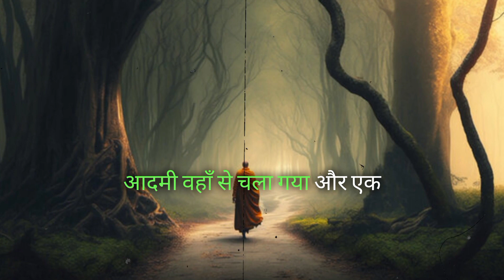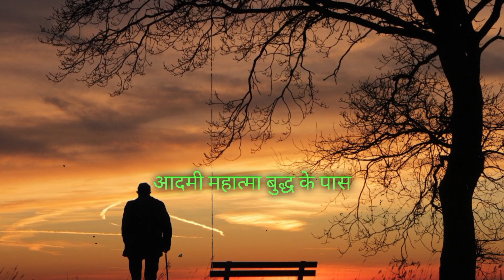खुद के अंदर कि ताकत को जानो और पूरी दुनिया बदल दो। Buddhist motivational story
खुद का मूल्य पहचानो | buddhist motivational story

speech
kids stories
मन को वश मे करना सिखों
inspirational video
कर्म बड़ा या भाग्य
buddhism in english
zenstory
motivation video
uvall mystery
budha
buddham sharnam gachhami
uvall mystery new
uvall mystery meditation
mind ko relax kaise kare
buddha and mindfulness
buddha mind control
buddha story dare to do
buddha short video
buddha teachings on life
buddha teachings in english
buddha serial
buddha episode
new buddhist story 2024
bed time story
bodhi inspired
thoughts
inner peace
अच्छी और गहरी नींद 10 मिनट मे
जीवन खुशियों से भर जायेगा
बुरे हालातों से कभी नहीं डरोगे
मन से जो चाहोगे वही मिलेगा
विश्व की सबसे सर्वश्रेष्ठ कहानी
best motivational video
গৌতম বুদ্ধের বাণী
inside yourself
goutam buddha bani
goutam buddha bani in bengali
विश्व की कुछ सबसे अनमोल कहानियाँ
গৌতম বুদ্ধ
gautam buddha golpo
gautam buddh vani
bani
how to focus
गौतमबुद्ध
progress inspired
recognize power of being alone
learn to be alone
akele rehne ke fayde
power of staying alone
buddha motivational story
ध्यान
inspire
benifits of being alone
power of being alone
buddha motivational story in hindi
habits
buddha bani in bengali
always be happy
kahani
life
उर्जावान
ऊर्जावान
গৌতম বুদ্ধের গল্প
wisdom
positive
हमेशा ऊर्जावान बनें
lifelesson
buddhdev golpo
buddhist story on success to rules
hindi moral story
hindi kahaniya
source of happiness
who is happy in real life
gautam buddha bani
gautam buddh katha
buddha golpo
gautam buddha bangla
gautam buddh